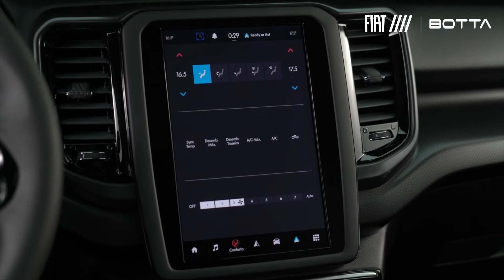Conheça o UCONNECT da Fiat Toro!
Preparem o coração, pois depois deste vídeo será impossível não se apaixonar pela nova Fiat Toro!

O Serviço Connect Me chegou carregado de atitude para você aproveitar os melhores momentos conectado à sua Toro!